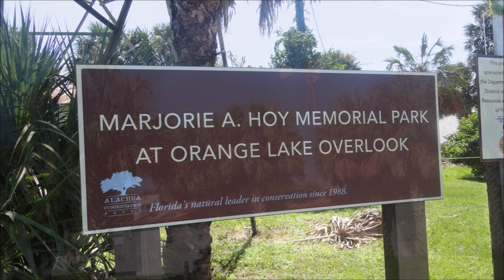camp & Geocache july 2023